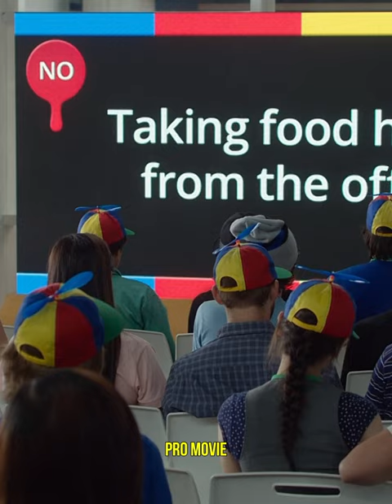It will be difficult for them in their new job😂